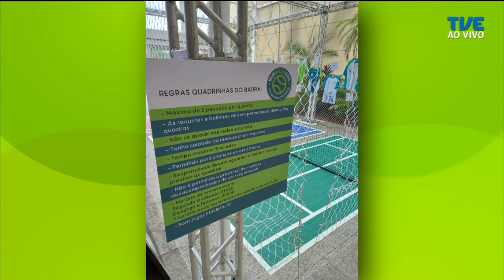TVE Esportes - Especial aniversário TVE 49 anos - 29/03/2023